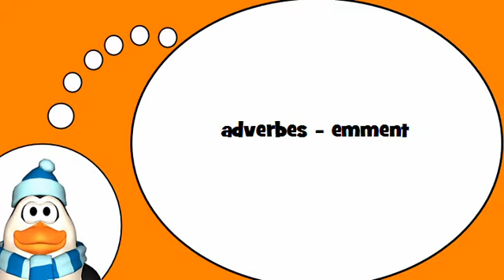J'apprends des mots # adverbes emment